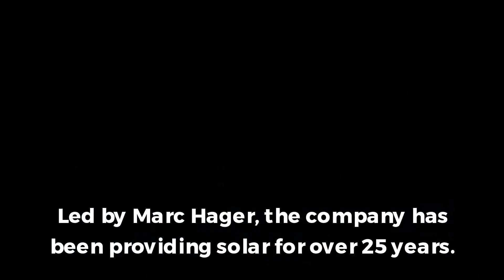Sunny Day Solar Saves You Money With High-Tech Solar Panel Installation In Tallahassee, FL